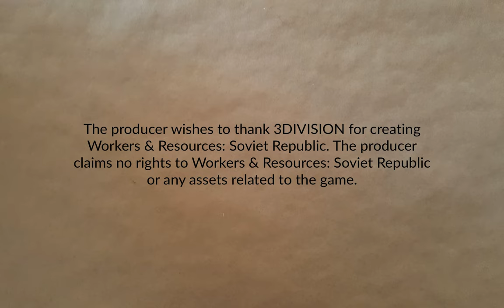A Nato Connection? | Lucky Corners 26 | Workers & Resources: Soviet Republic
A road to the Nato border. And a bunch of other fiddling about with infrastructure and the like.